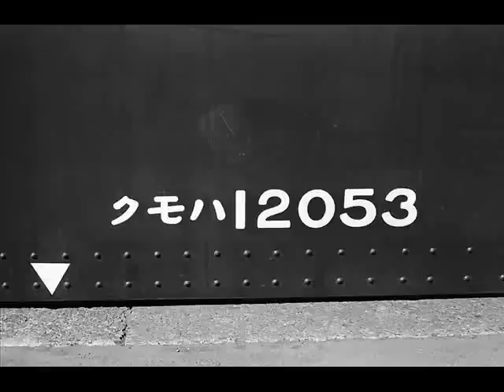国鉄鶴見線大川支線クモハ12053Sound武蔵白石-大川間往復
17ｍ旧型国電クモハ12053
武蔵白石～大川～武蔵白石